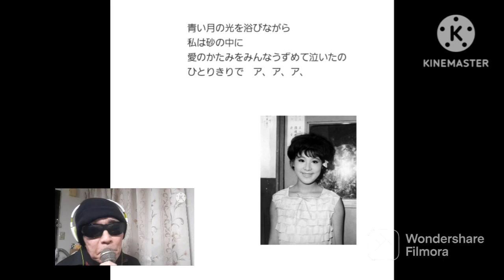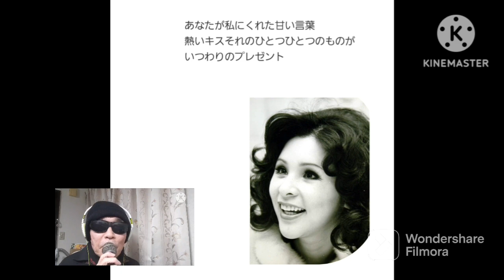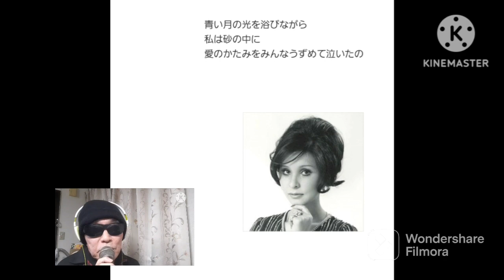砂に消えた涙・弘田三枝子🎤満70歳カバー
昭和の歌とカラオケ　ganchan53様

訳詞　渚健児
作曲　P.ソフィッチ
編曲　山屋清